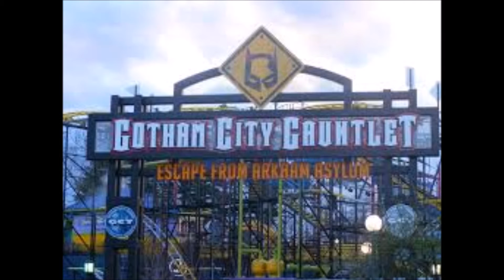Top 10 Rides at Six Flags New England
Top 10 best roller coasters, rides, and attractions at Six Flags New England in Agawam, Massachusetts. Top tourist location for Springfield and Boston, Massachusetts, Hartford, Connecticut, and Albany, New York. Some notable rides include RMC Wicked Cyclone, record breaking New England Sky Screamer, award winning Superman the Ride (Bizarro), which now has optional virtual reality (VR), and B&M floorless Batman: the Dark Knight.

Integrated theme music orginal source: The Passion Hifi "Back To The 90's"

Let me know what video/content you would like me to cover!